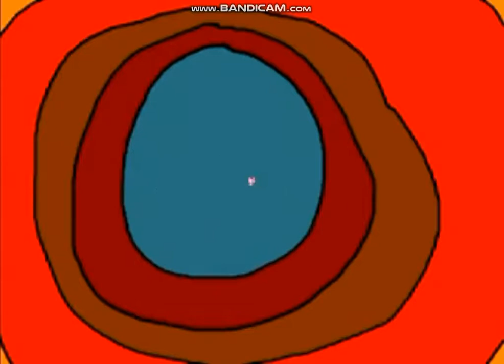dnm728part3's Looney Tunes Intro Bloopers 1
dnm728part3's old episode. Filmed with Bandicam.
Made with VEGAS Pro 14.0, paint.net and WavePad Audio Editor.